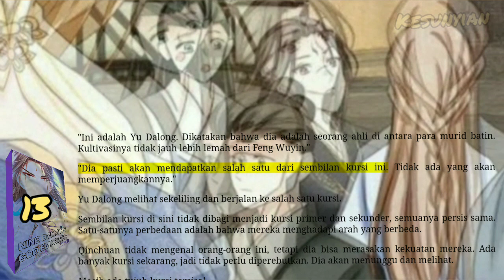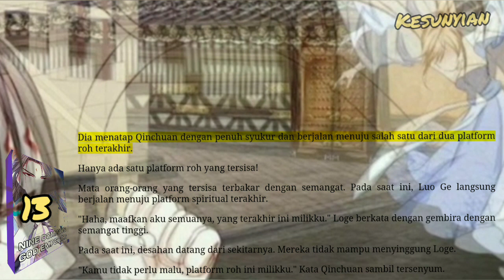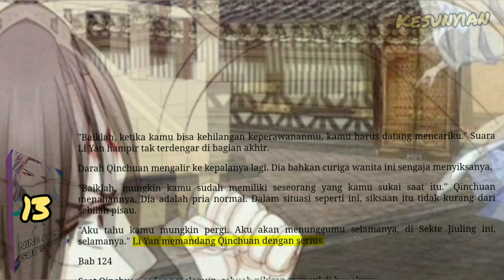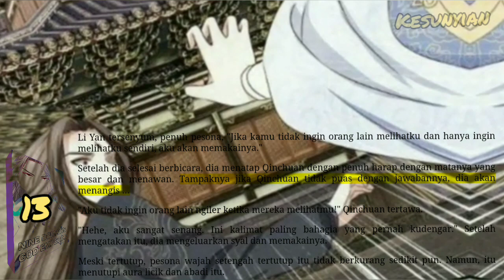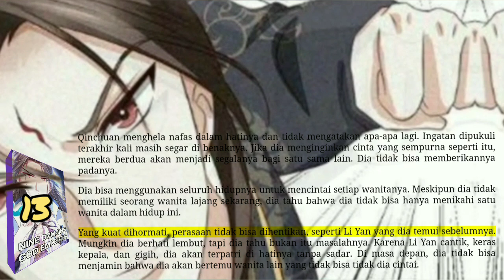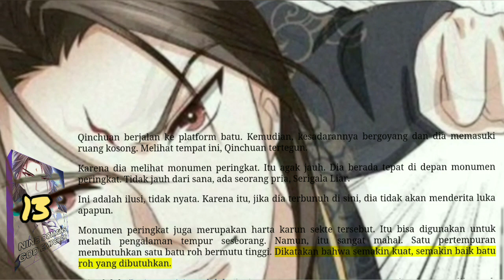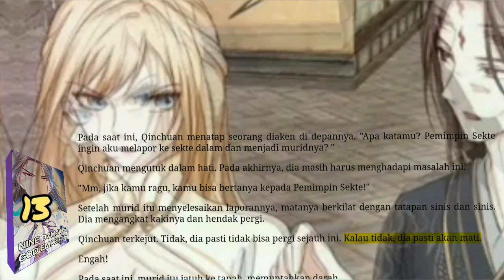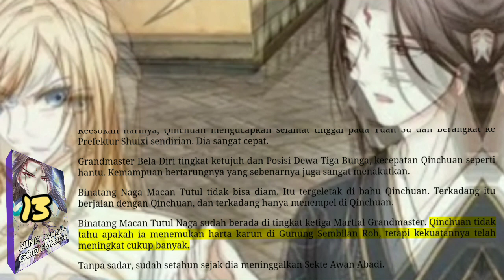Kesunyian, NDGE 13